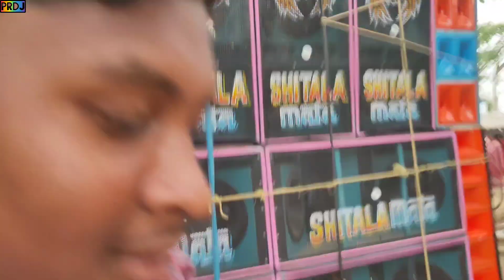☠️☠️😱😱বসন্তপুর শীতলা পূজাতে 🔥😈😱শীতলা মাতা সাউন্ড😈😱🔥মারাত্মক স্পিকার চেক করলো।।😱😱☠️☠️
প্লিজ 🙏🏻🥺.
লাইক 👍.
কমেন্ট ✍️.
সেয়ার 👉.